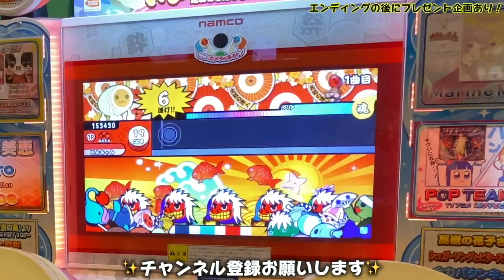ゴリラーズみんなのグラブ紹介をしたらあの伝説のメーカーが出てきたw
⭐️打撃動画編⭐️